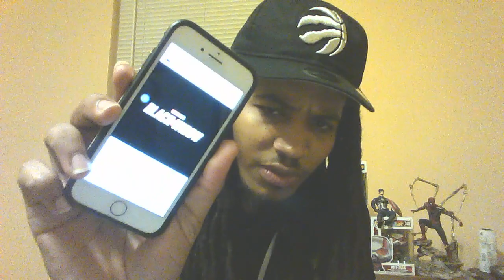MCU Phase 4 IS SUPER TRASHY OR NAH? RANT | MARVEL PHASE 4 DISCUSSION - MARVELous Bluntz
PHASE 4 SHOULD HAVE BEEN BETTER AND THEY KNOW THAT! - PAP BRADY

CHECK OUT PAP'S NEW SINGLE PAP BRADY - GNAT GNAT(PROD.BY @VeixxBeats) FEAT. RASHAD STARK

FOLLOW PAP BRADY X TONY